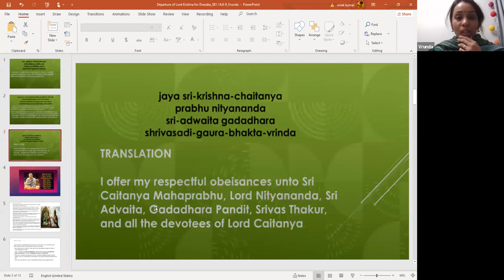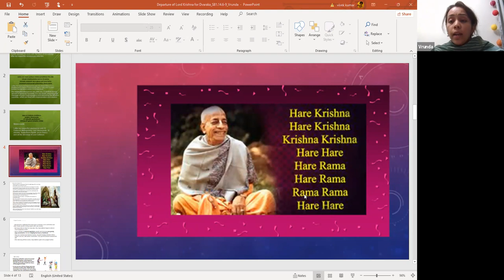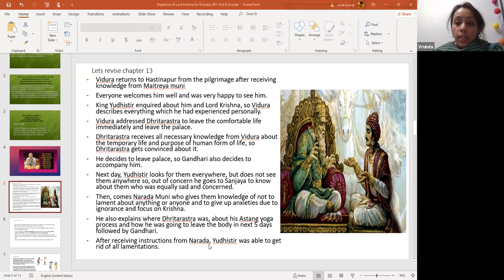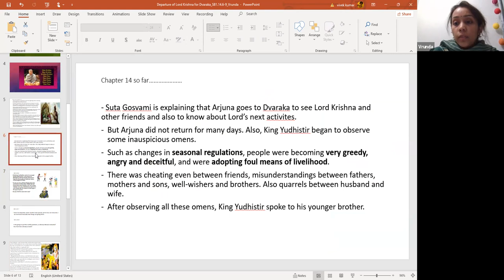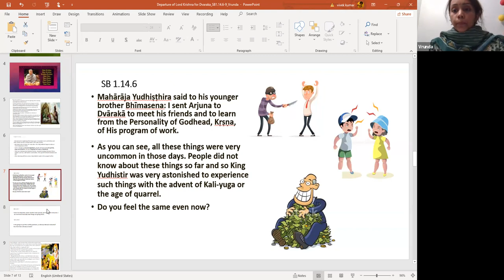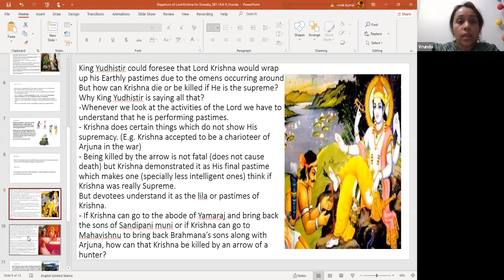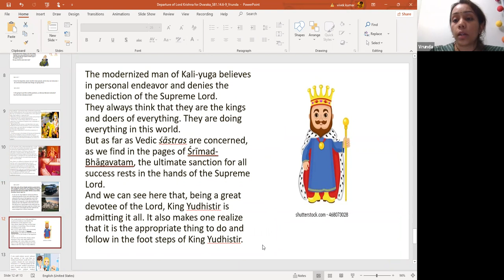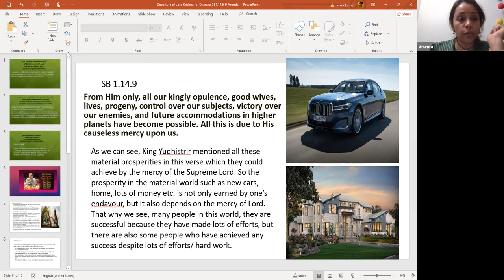Srimad Bhagavatam 1.14.6-9 by vrunda mataji & cooking by Radha Rani Mataji On November 16th,2021